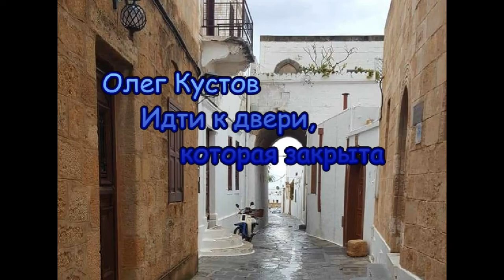Идти к двери, которая закрыта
Олег Кустов читает стихотворение "Идти к двери, которая закрыта".

Стихотворение из сборника "Страна сине-серых красок" (2012).

Олег Кустов

Отлично зная, что за ней
Нет ожидающих друзей,
И комната пуста и позабыта,
Захламлена за много лет
Неодолимой кучей бед,
Но всё равно идти…

Увидеть в комнатушке свет,
И в ней мелькнувший силуэт
Вдруг всколыхнёт воспоминанья
О том, чего не возвратить:
И детства радости познанья,
И то, каким хотелось быть.

Сомненье тихой сапой кралось,
Мы спорили и волновались,
На что-то важное решались,
А самым важным оказалось,
Что изменять нельзя себе:
Идти, плутая в городьбе,
Открыть своё, а там по новой –
Порог, увенчанный подковой,
Хранимый бережно секрет,
Как видеть детства силуэт.